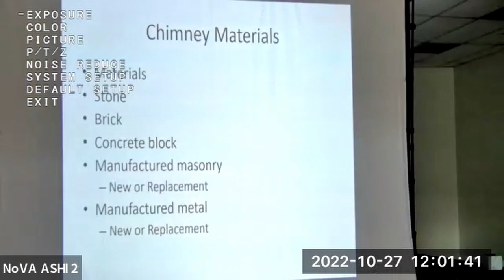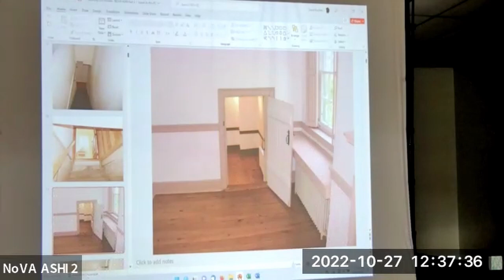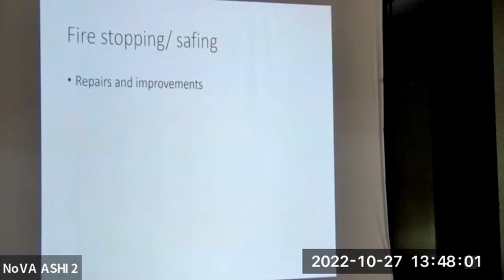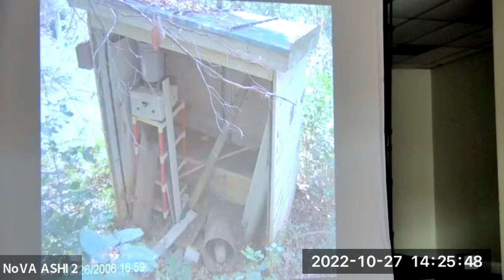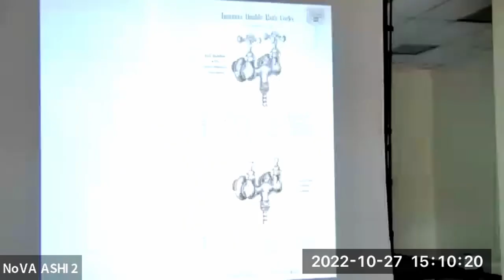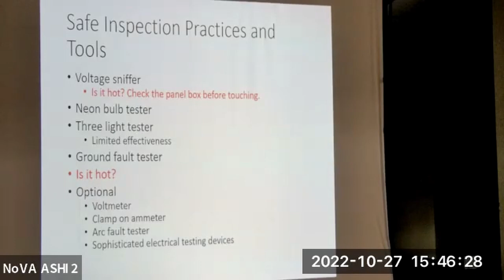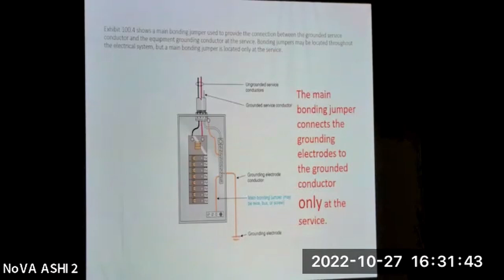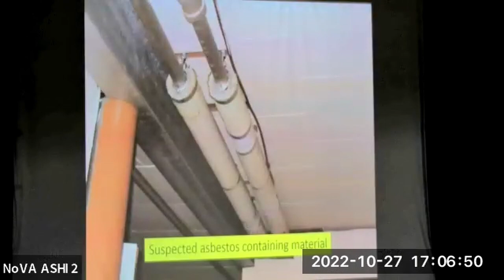Inspecting Old Houses - Why They Don't Build Them Like They Used To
NOVA ASHI presents,  Inspecting Old Houses "Why They Don't Build Them Like They Used To", by Dave Rushton.